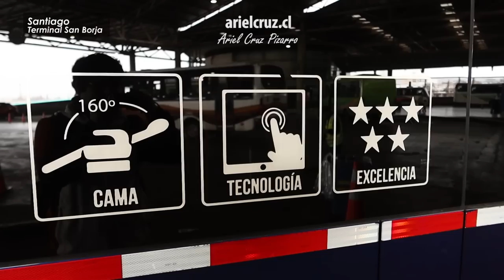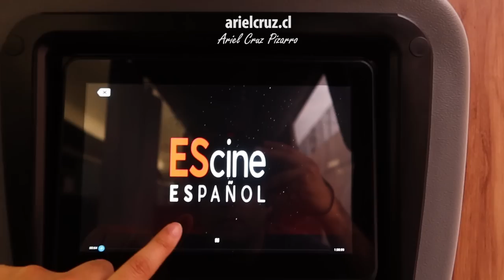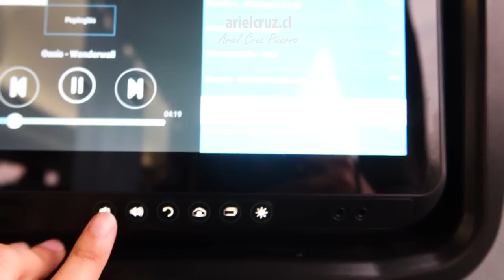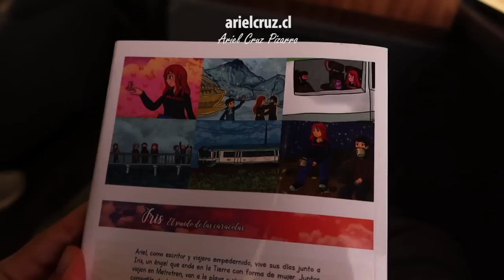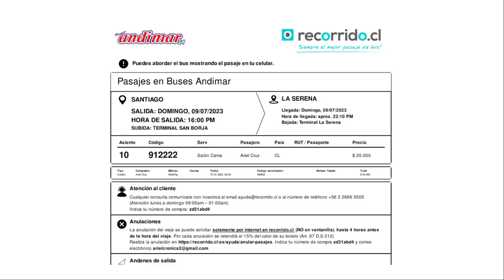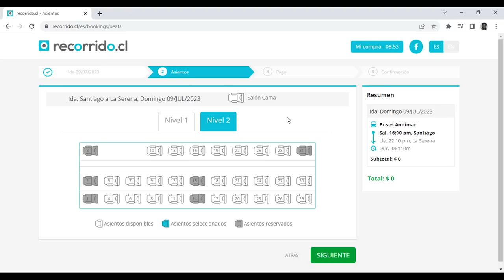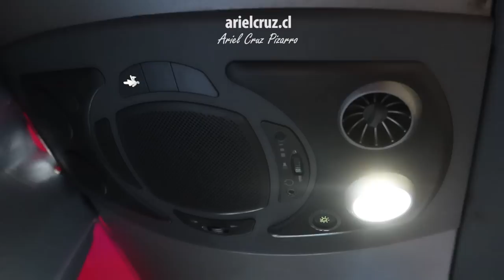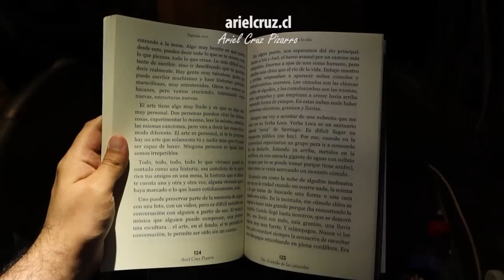Viaje ANDIMAR VIP 1013 Santiago La Serena en bus Marcopolo New G7 Volvo LYTD98 | Ando en Bus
Episodio de 'ANDO EN BUS' (Riding Buses, en inglés) con el viaje SANTIAGO - LA SERENA en Andimar Vip. El bus hace la ruta completa Santiago - La Serena - Vallenar - Copiapó - Antofagasta, pero yo viajé en un tramo de todo el servicio. Tomé el bus en el Terminal San Borja de Santiago, viajé en el segundo piso de este bus, mirando el paisaje y el atardecer para llegar a La Serena, después el bus siguió su viaje por el norte de Chile.
El bus de este viaje es un 'Marcopolo Paradiso 1800 DD G7', chasis 'Volvo B450R', placa LYTD98 e inscrito en Agosto 2020. Este bus tiene 31 asientos 'Salón Cama' en el segundo piso, y 12 asientos 'Salón Cama' en el primer piso, con puertos USB, pantallas de entretenimiento individual, tecnologías de bioseguridad (filtro purificador de aire, esterilización de baños con luz ultravioleta UV-C, cortinas antimicrobios).
Este episodio es presentado por mis libros. Si te gusta lo que hago, amarás mis libros.

CRONOLOGÍA
00:00 Presentación y mapa viaje Santiago La Serena
00:20 Terminal San Borja de Santiago
00:47 Exterior bus Andimar Vip 1013 Salón Cama Platinum
01:20 Interior bus Andimar Vip 1013 Salón Cama Platinum
04:08 Viaje en la ciudad de Santiago
06:19 Pantalla de entretenimiento y amenidades
08:10 Viaje y reflexión sobre lograr propósitos, libro Iris
11:33 Ficha bus Andimar Vip 1013 Salón Cama Platinum
11:51 Boleto de bus Andimar Vip 1013 Salón Cama Platinum
12:00 Horarios de buses Andimar Vip Salón Cama Platinum
12:43 Super Mapa & Libros 'Ariel Cruz Pizarro'
13:02 Cae la tarde en el bus y el viaje
15:06 Baño de bus Andimar Vip 1013
15:33 Ciudad de La Serena
16:12 Terminal La Serena y fin de viaje

Empresa: Nueva Andimar Vip
Bus 'Marcopolo Paradiso 1800 DD New G7', chasis 'Volvo B450R', placa LYTD98
Ruta Santiago - La Serena - Vallenar - Copiapó - Antofagasta
Categoría: Salón Cama Platinum
Valor: $20.000 pesos (22 USD)
Fecha: 09 Julio 2023